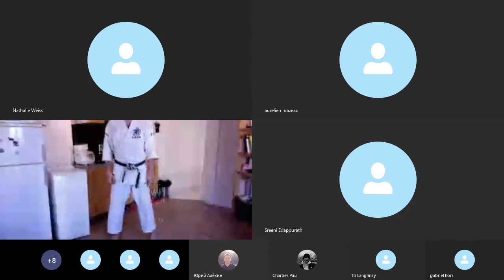Cours adultes 14 avril 2020